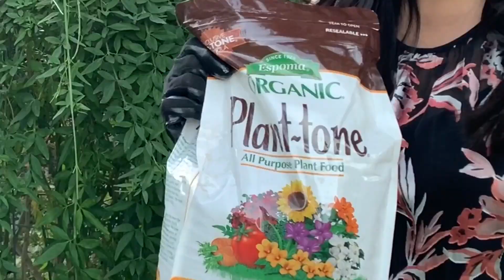Chăm Sóc Mai Dây, Winter Jasmine, Đón Tết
Care tips for Winter Jasmine plant ( Mai Dây)
Sentimental Song - Imovie Music